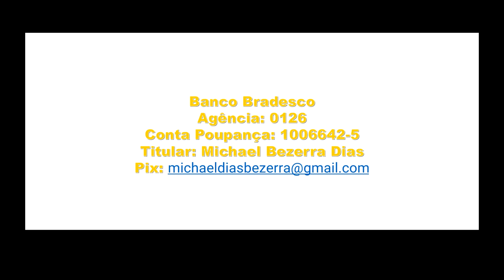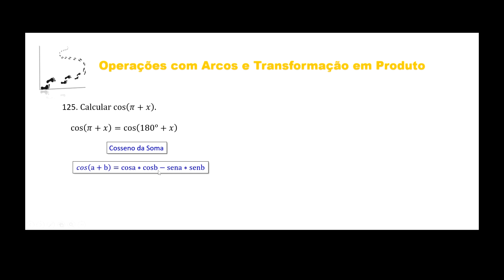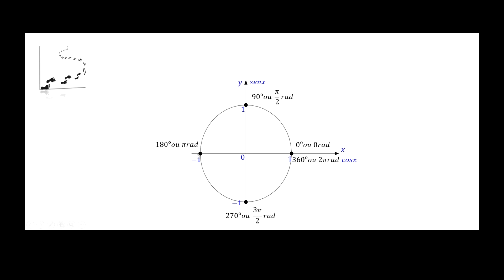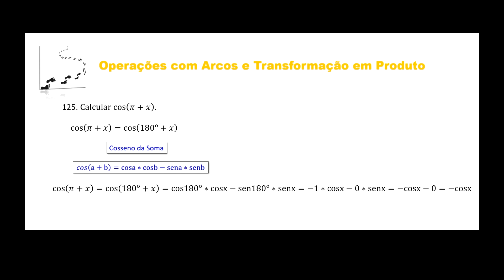Aula 145 Curso de Trigonometria Arcos Complementares Exercício 125